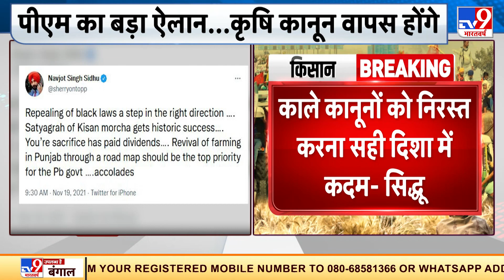मोदी सरकार के फैसले की Captain Amarinder ने की तारीफ, कहा- कृषि कानून वापस लेने के लिए शुक्रिया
कृषि कानून वापस लेने पर कैप्टन अमरिंदर सिंह ने पीएम का शुक्रिया अदा किया. कैप्टन अमरिंदर सिंह ने  कहा कि गुरुनानक जयंती पर तीनों कृषि कानून वापस लिए गए.